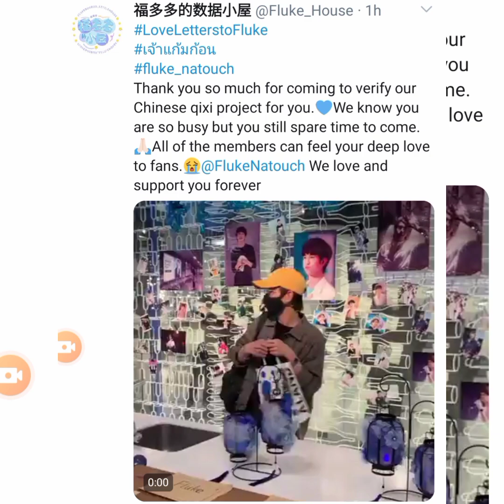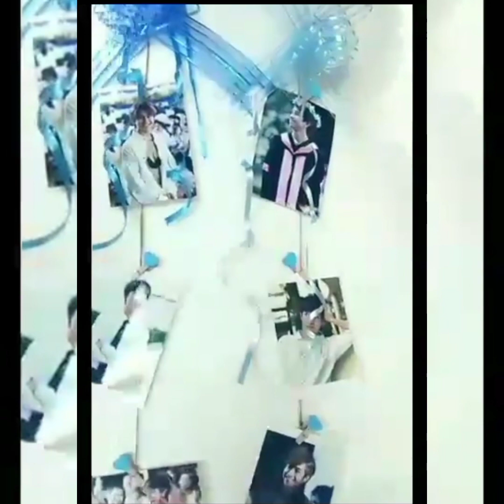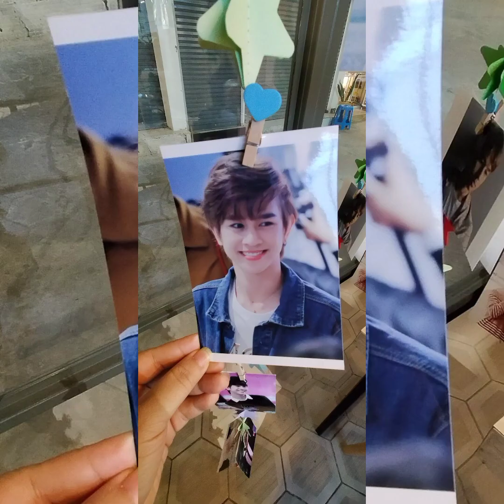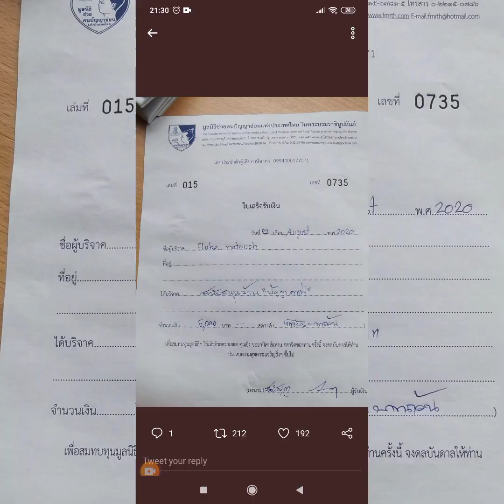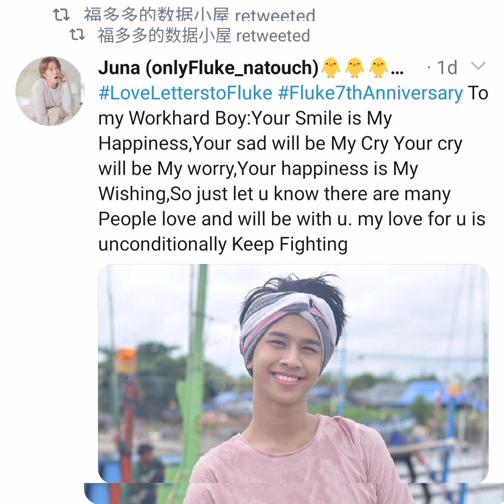Baby Jeab's Fan Project at Coffee Shops. It's Chinese Valentines Day💙